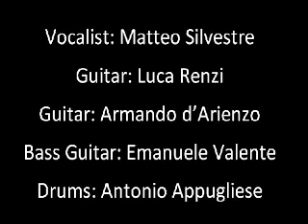Disarmonya - Knights of Destiny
Registrazione studio di un pezzo inedito dei Disarmonya. Mi scuso per la presenza del metronomo.

Testi:

Life is a fight against destiny
People's heart is the kingdom of sorrow
The flames of hope are almost out
The swords of the evil knights are too mighty

There's no light in any sky
The darkness and the night reign on everything
The men that fight are destroyed
And the battles become slaughters

Peace will triumph, peace will triumph

Peace is distant and wars continue
Wicked blood flows in the veins of commanders
But in this world tonight something will happen
The bright sword will break through the tenebrous sky

The knights of peace will climb on their horses
And they will stop the numerous bloodbaths
Hand of destiny will be defeated
Peace will triumph and the history will be changed

Night takes me
But my soul flies away
Night takes me
In the darkness
Give  me the power
Night takes me
Night takes me
In the darkness

The day ends and the night impends
Obscuruty is an incessant threat
The blood shed uselessly
Will be avenged by the knights of destiny

Liberty, blue sky
The light will win on the dark army
Give me the power to win this battle
Destiny will be changed

Night takes me
Night takes me
In the darkness
Night takes me
Night takes me
In the darkness

Night takes me
Night takes me
In the darkness
Night takes me
Night takes me
In the darkness